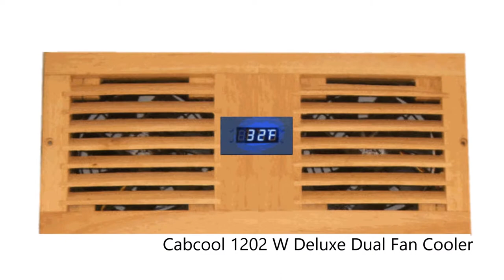Crosby Theater Project